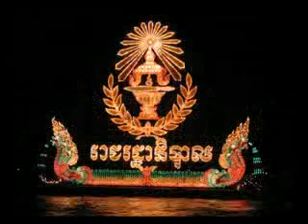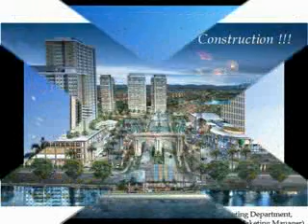Royal Adminitration School, Phnom Penh is diamond (ERA's song), Cambodia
(Phnom Penh is Diamond) is a song produced by student of Royal Administration School (RAS) in Phnom Penh, CAMBODIA in the year 2009 promotion. This song dedicated to those who has studied there in 3 regimes, during period  Cambodia: 1st Kingdom, Khmer Republic and 2nd Kingdom.
Ecloe Royal Administration(ERA)- French